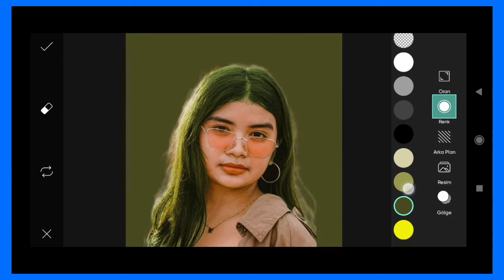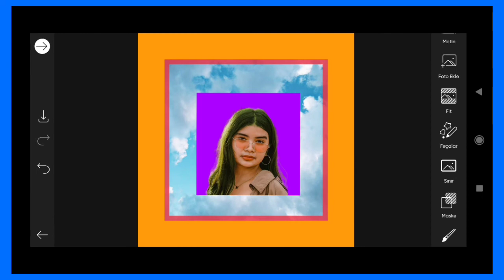Picsart image Editing #18